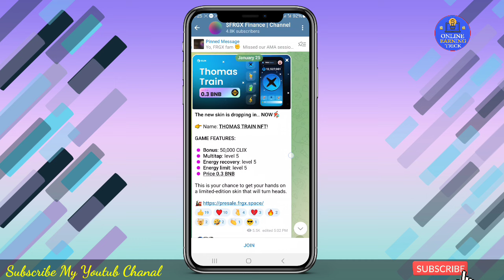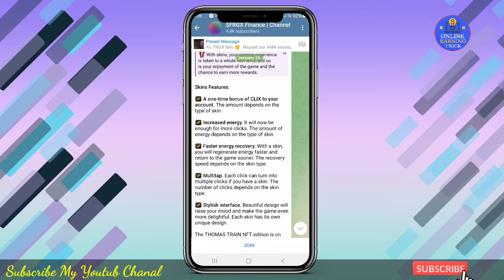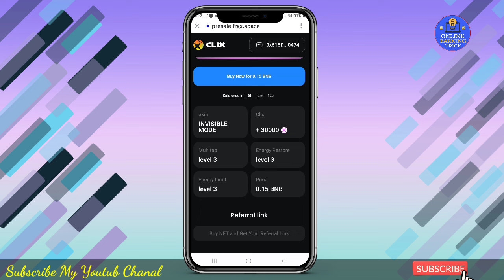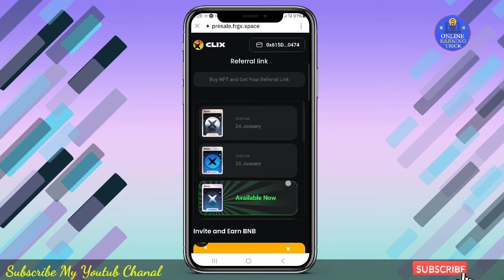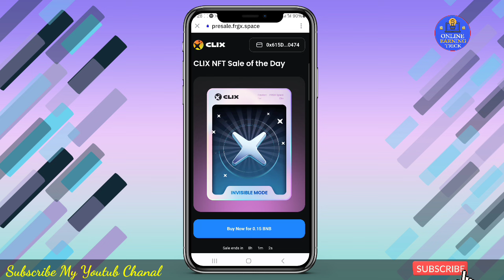FRGX Game | CLIX Game कैसे खेले | FRGX TOKEN Price | Cryptocurrency | New Cryptocurrency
bitcoin
Business
bts
bitcoin ETF
FRGX
Congratulations
Cryptocurrency
New cryptocurrencyfrgx token
forsage are bringing
 FRGC token
new cryptocurrency
frgx.finance
uday forsage team
Forsage launch token
Forsage new updateForsage token
Frgx token in forsage
New cryptocurrency

Online Earning Trick : इस Chanal मे सिर्फ Online पैसा कमाने का रास्ता बताया जायेगा,